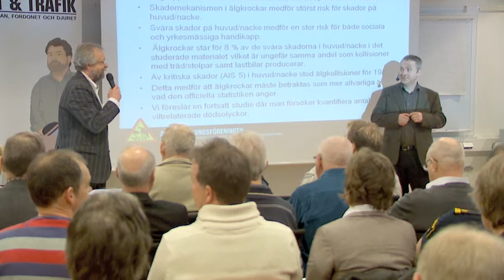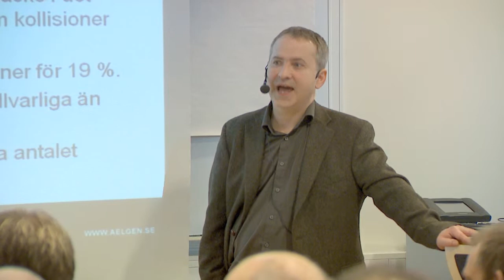Viltolycksseminarium "Vilt & Trafik" 2010 Mats Lindqvist 4/4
Älgskadefondsföreningens viltolycksseminarium 2010 "Vilt & Trafik", Göteborg 26 mars.

Mats Lindqvist, trafiksäkerhetsforskare på SAAB Automobil AB
del 4/4